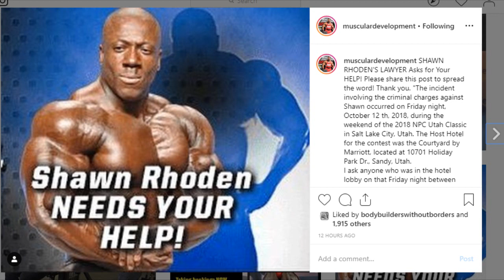Shawn Still Preps For Olympia + Janae Kroc Competing Bodybuilding + A Lot More!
00:05 - Jane Kroc Competing in Bodybuilding
02:22 - Shawn Rhoden Back to Training
04:35 - Dexter Jackson Update
05:45 - Nick Walker 2nd place at the USA's
07:50 - Derek Lunsford posing video
09:08 - Hassan Mostafa physique update
10:33 - Brandon Curry back training video